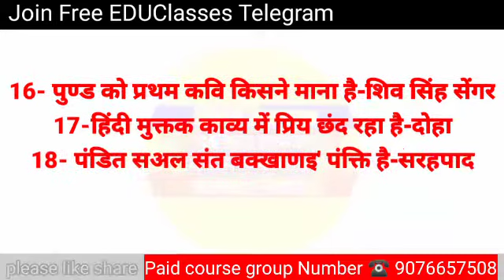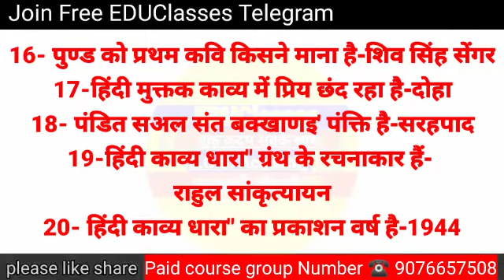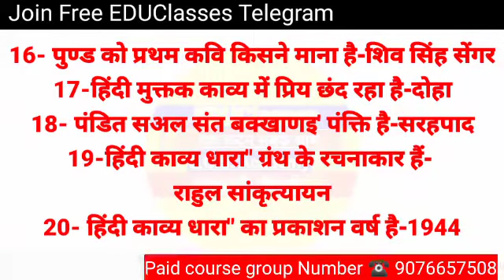हिंदी साहित्य अति महत्वपूर्ण 20 प्रश्न// hindi test //hindi literature//hindi Classes for Net Jrf